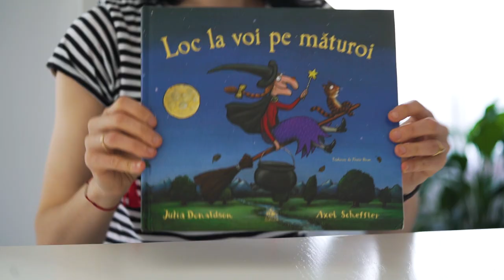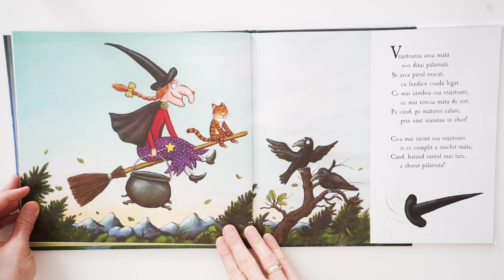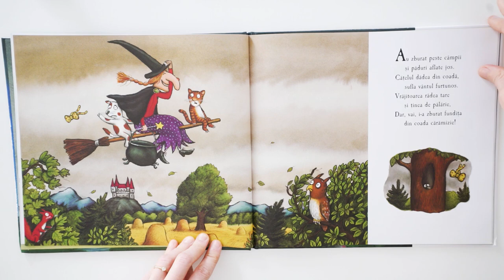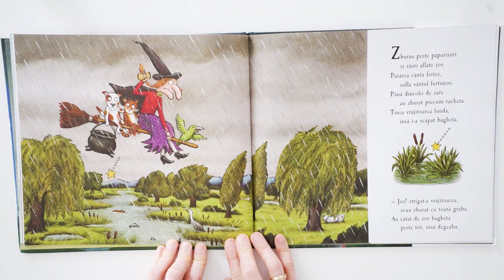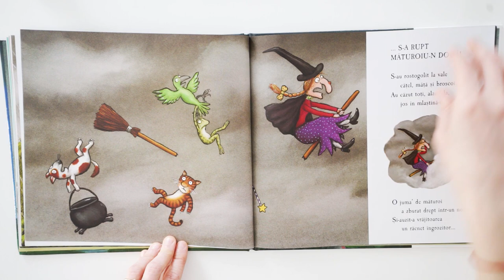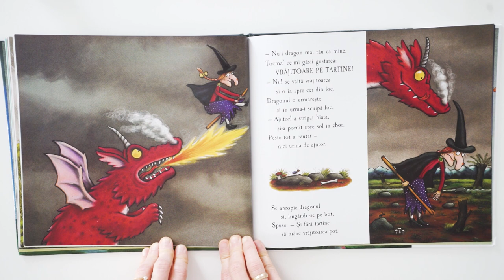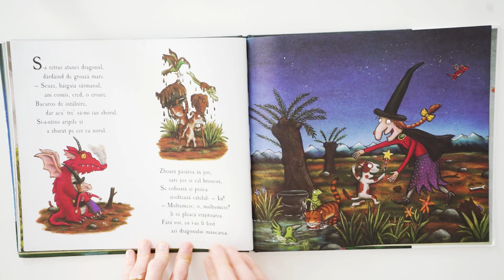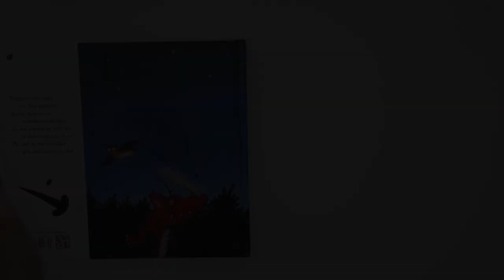Loc la voi pe măturoi- poveste pentru copii